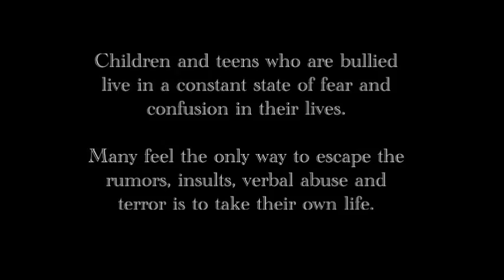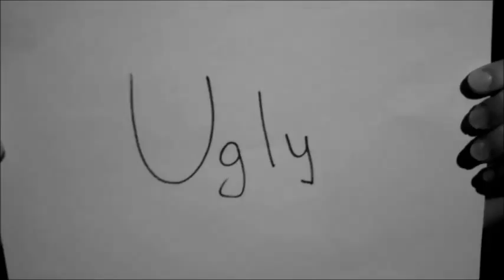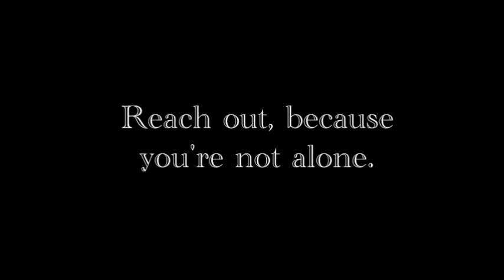Anti-Bullying Video Troupe 5244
Rockledge High School: Mikayla G, Frances L, Nathaniel K-Q, Kaitlin H, Aryn L, John D, and Jenna N present their anti-bullying video 2013